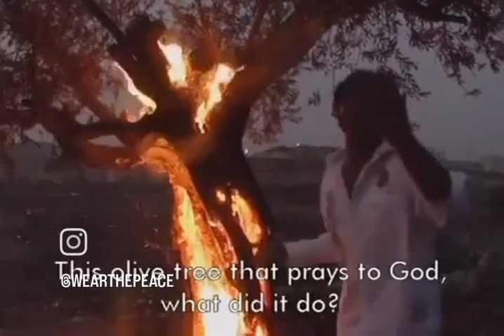The settlers did this‼️